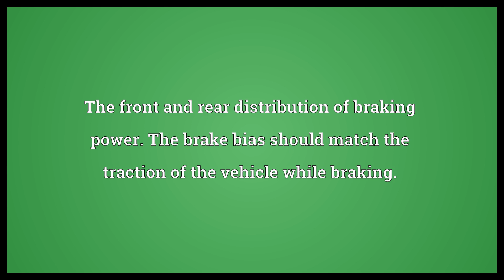Brake bias Meaning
Video shows what brake bias means. The front and rear distribution of braking power. The brake bias should match the traction of the vehicle while braking..  Brake bias Meaning. How to pronounce, definition audio dictionary. How to say brake bias. Powered by MaryTTS, Wiktionary